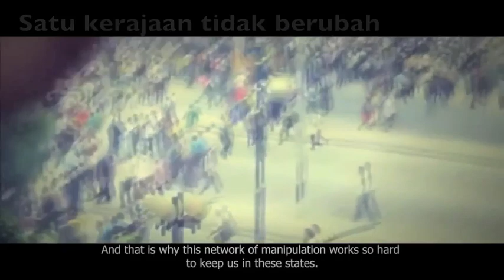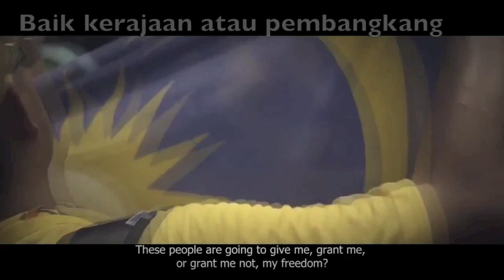Inikalilah, ayuh ubah!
Inikalilah!

Kini tiba masa mengundi
Ayuh semua ayuh kemari
Ada pakatan ada barisan
PAS, PKR dan DAP

Ada UMNO ada Berjasa
Parti MCA dan MIC
Bijak memilih bijak mengundi
Jomlah ubah kali ini!

Lebih 50 tahun merdeka
Satu kerajaan tidak berubah,
lebih 50 tahun pertintah,
Salah siapa banyak rasuah

Sini sana ada korupsi
Kapal selam dan NFC
Bajet defisit dan Inflasi

Satu penggal 5 tahun,
Masing-masing ada peluang
biar sama-sama berjuang
hak rakyat hak keadilan

baik kerajaan atau pembangkang
jangan kita lupakan tuhan
memerintah negara ini
untuk rakyat bukan kroni

Rakyat malaysia yang bijaksana
Yakinlah dengan pilihan anda
jangan kita berasa selesa
dengan segala apa yang ada

tanggal 5 mei pilihan raya
semoga kita semua berjaya

No Harm intended. Saje galok gelenya (bahasa terengganu).

tertimbulnya ilham di kala kepeningan menyiapkan "assignment" menyelubungi diri. lirik memang tak indah pun. nama pun tibai. lagu flat sebab main goreng je. abaikan suara, tau dah tak merdu. :D

Selamat 5 Mei!